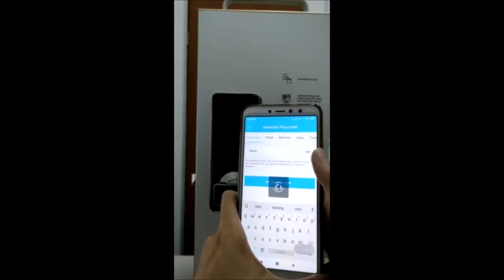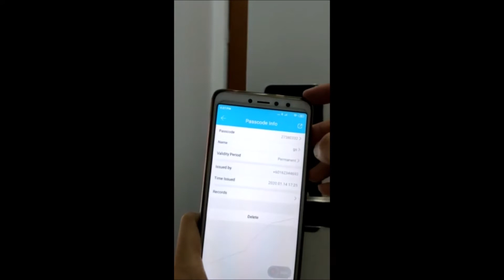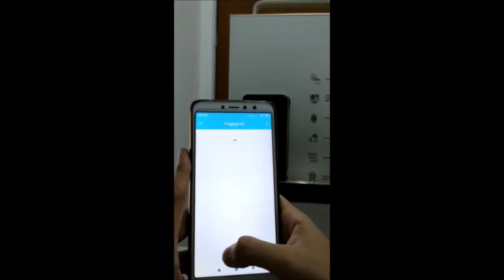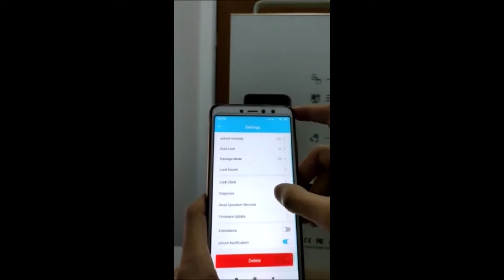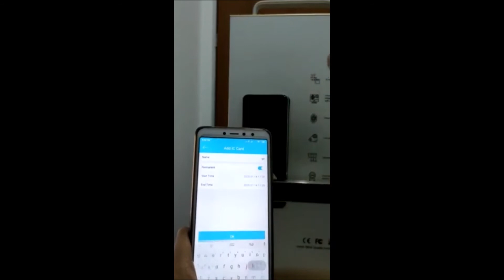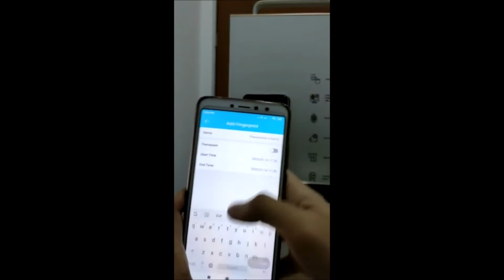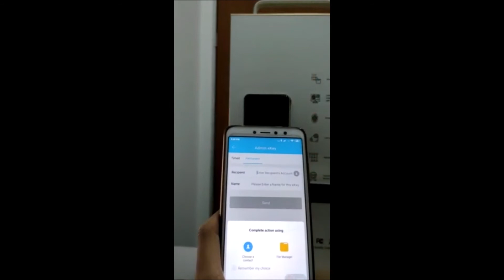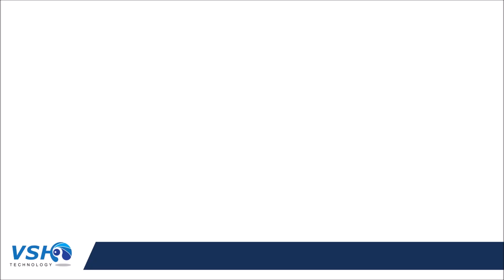H11B Fingerprint Chinese Version